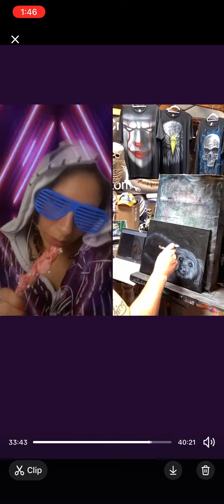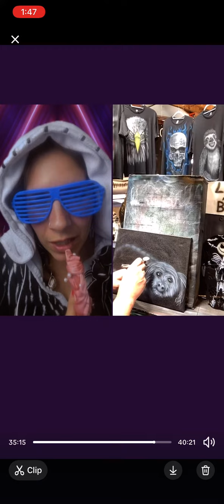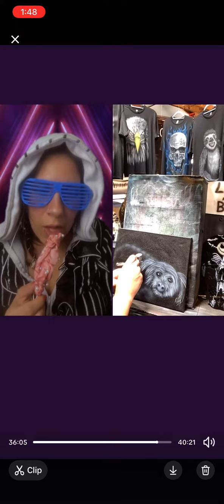Time traveling 2027 back 2023